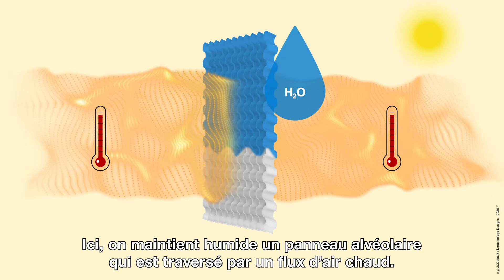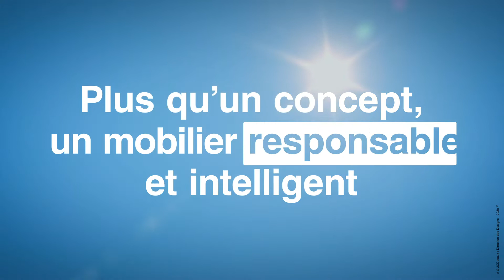JCDecaux améliore la vie en ville avec l’abri Fraîcheur Naturelle | JCDecaux France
JCDecaux SA (Euronext Paris : DEC), numéro un mondial de la communication extérieure, a conçu et propose aux collectivités un Abribus® de nouvelle génération, l’abri Fraîcheur Naturelle, qui permet de lutter contre les îlots de chaleur en ville. Il vient compléter la gamme d’abris innovants lancée par le Groupe fin 2019, avec notamment l’abri Filtreo®, qui grâce à son toit végétalisé, contribue à la dépollution urbaine.